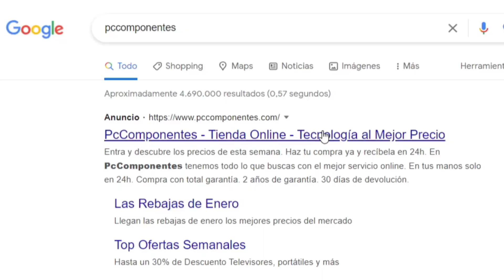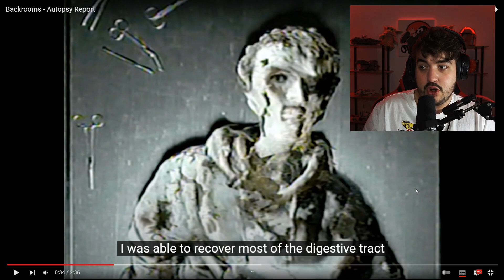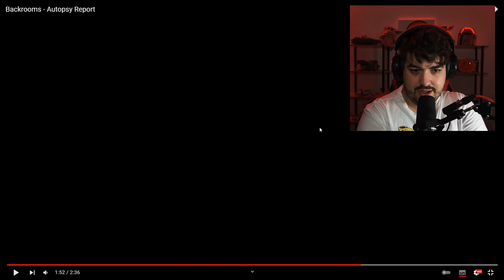ESTO PASA SI QUEDAS ATRAPADO EN LAS BACKROOMS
OFERTÓN CAMISETAS  😊
aprovecha el 3x30€ con Envío gratis y además, añade también unos calcetines a tu pedido y llévatelos gratis usando el código VIPLAJO

Empieza en el mundo gaming con TEMPEST

MIEMBRO ORO 🥇;
-god tier
MIEMBROS GOLD:
-Erik Perez
MIEMBROS VIP:
-MIN YOON D
-Ashken
-Clara Encinas